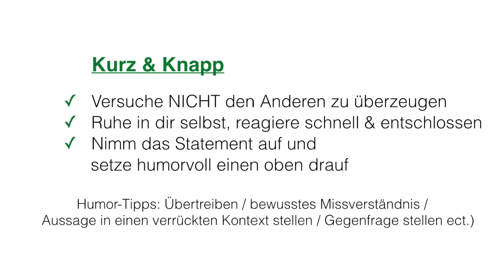Folge 2 Selbstbewusster wirken durch mehr Schlagfertigkeit 2 Minuten Horst jeden Di 17h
Dir fehlen manchmal die Worte und du würdest so gerne einfach mal eine schlagfertige Antwort parat haben? Dann bist du hier genau richtig!
Der Flirtcoach Horst Wenzel erklärt dir hier, was du beachten solltest, um Schlagfertigkeit zu erlernen.
Jeder weiß, dass Schlagfertigkeit sehr gut ankommt, doch nur die wenigsten Menschen haben diese.
Schau dir dieses hilfreiche Video an, um Tipps und Tricks zu erfahren, die dir vor allem beim Flirten helfen können!

►►► Du ein Flirtprofi? Wir zeigen dir wie

Wie du Selbstbewusster durch Schlagfertigkeit wirst. Horst gibt dir heute Tipps wie du genau das erreichen kannst.

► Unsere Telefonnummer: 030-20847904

Lerne flirten von professionellen, geschulten Coaches! Die Flirt University ist die größte Flirt-Schule im europäischen Raum, die Frauen und insbesondere Männern, auf einfache und spielerische Weise umfangreiche Flirtfähigkeiten vermittelt. Wir ermöglichen Frauen und Männern den Partner fürs Leben zu finden. Zu unserem Team zählen neben Flirt Coaches eine Kommunikationswissenschaftlerin, ein Psychologe und ein Persönlichkeitstrainer.  Wir erklären dir erfolgreiches Flirten in praxisnahen Coachings, Vorträgen und in digitalen Produkten.